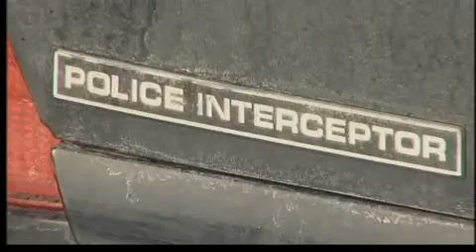Drivers to be ticketed for not moving over